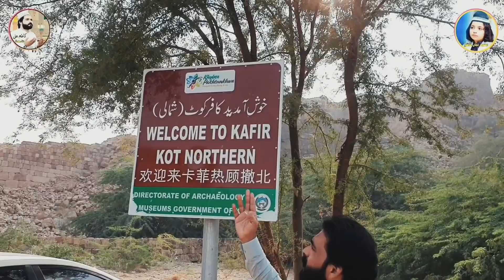یہ وہ قلع ہے جو حضرت علی پاک نے خود فتح کیا Muhammad diyan kazim Official chenall nikaa peer ❤❤❤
Muhammad diyan kazim Official chenall nikaa peer
hmare chenall ka wizat krin plz